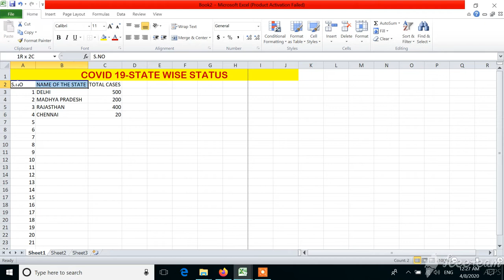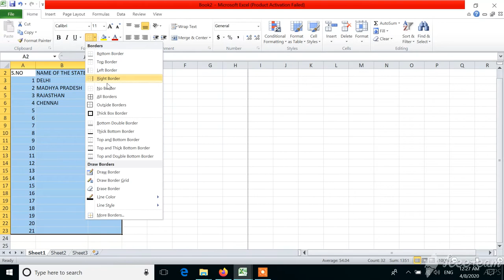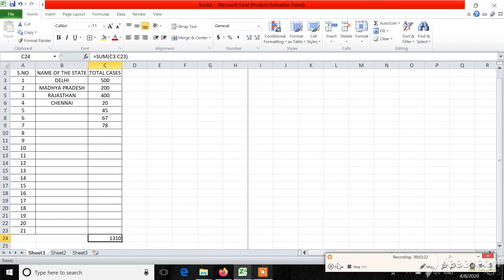MS Excel- How to Create table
In this Video You can able to learn about the Bold, italic, font colour, merge and centre option, Alignments (left, right, centre, Justify) options.